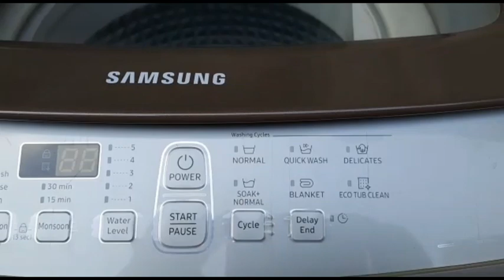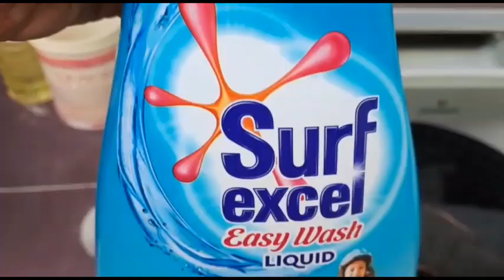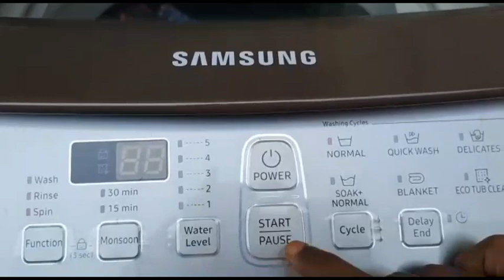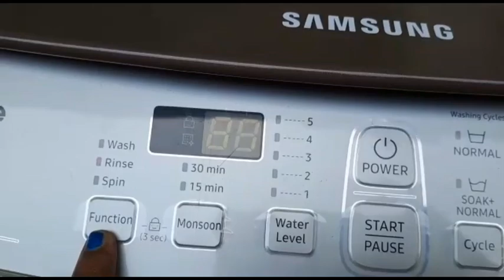How to wash door mats in washing machine/ how to wash door mats in Samsung wobble top load was